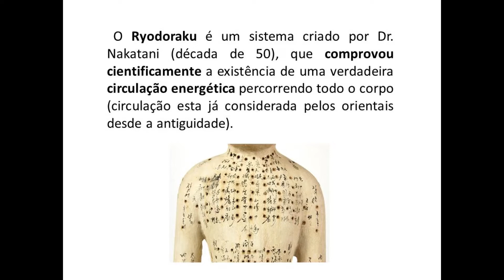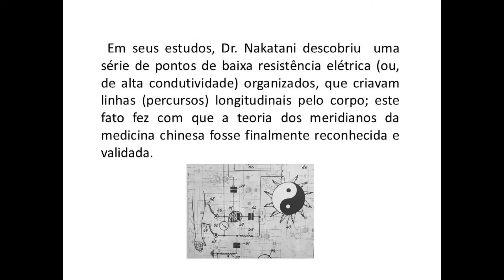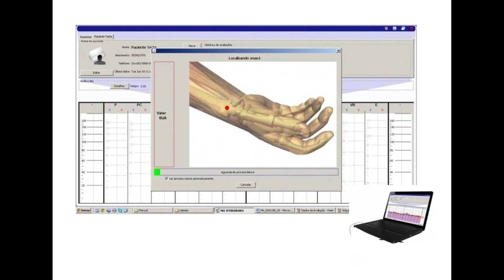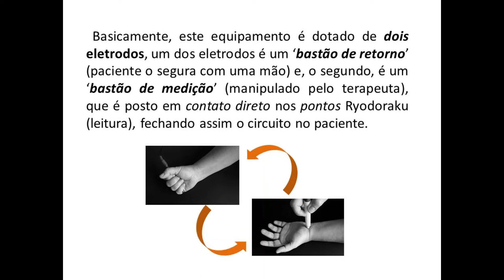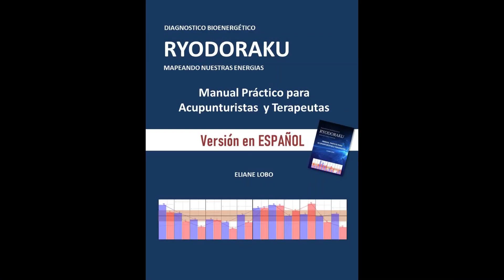RYODORAKU (vídeo 2): Como funciona um aparelho de Ryodoraku?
Como funciona um aparelho Ryodoraku?

Tenha uma primeira noção do que é o aparelho Ryodoraku.

Quer se aprofundar na utilização e entendimento do aparelho/sistema Ryodoraku?

Adquira já o seu E-book:
 "Diagnóstico Bioenergético RYODORAKU. Mapeando nossas energias. Manual Prático para acupunturistas e terapeutas":